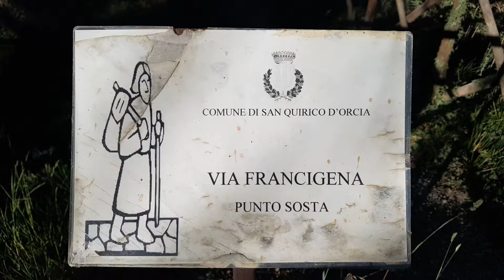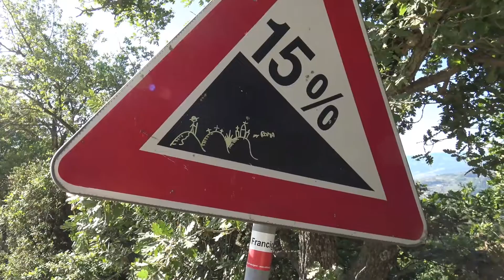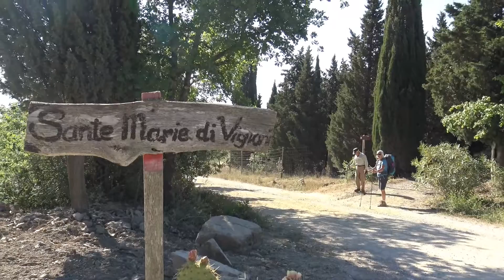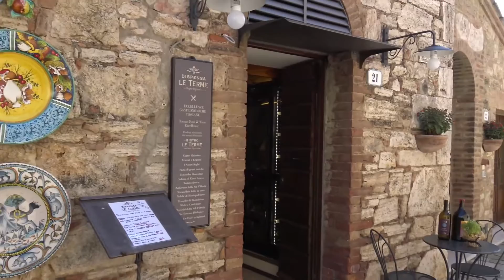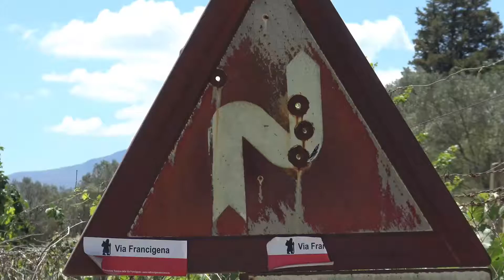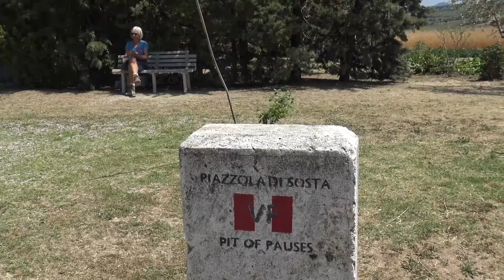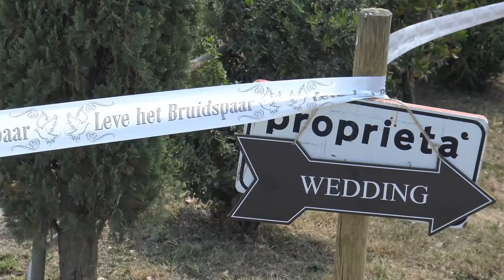VIA FRANCIGENA 39, San Quirico d'Orcia - Gallina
Via Francigena, San Quirico d'Orcia - Gallina, 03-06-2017